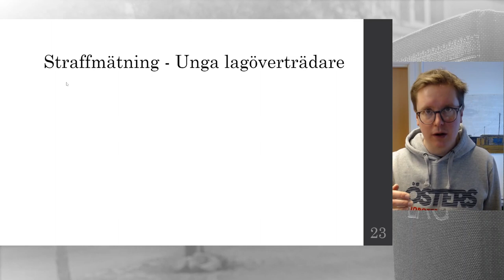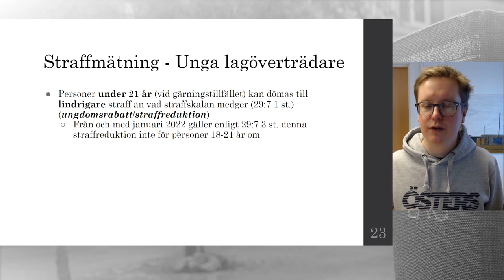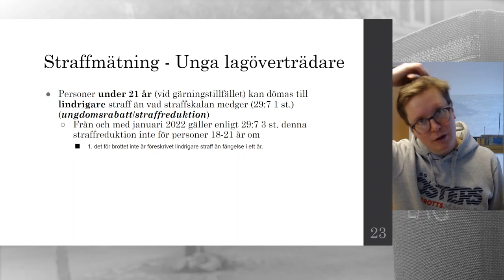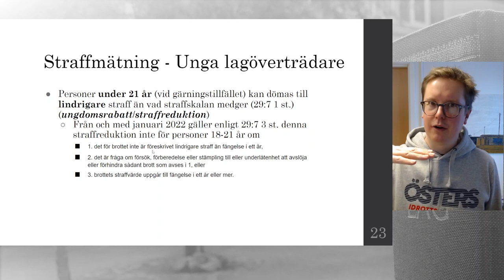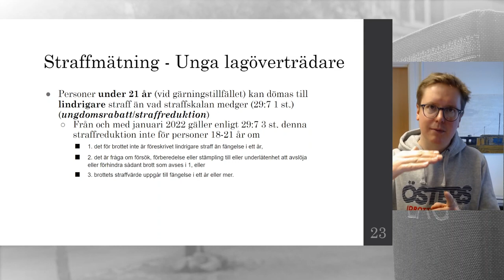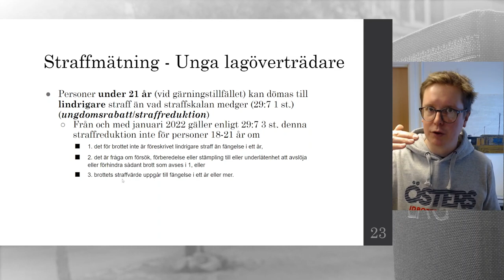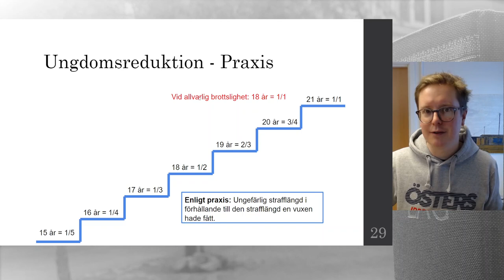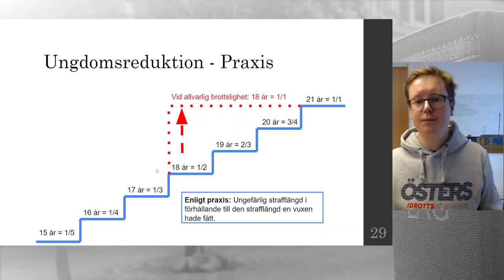Straffmätning - Del 4 - Unga lagöverträdare